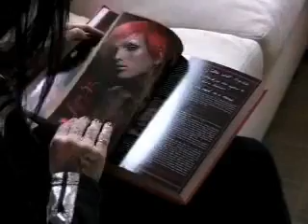Kat Von D Discusses Her New Book "The Tattoo Chronicles"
Hollywood tattoo diva Kat Von D was recently in Vancouver to talk about books, death and Hollywood with The Provinces Dana Gee.